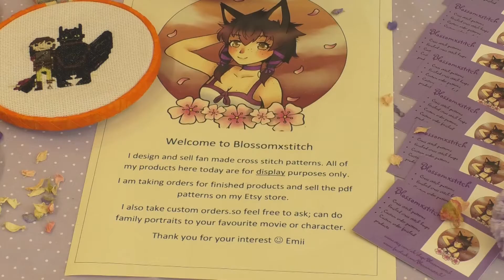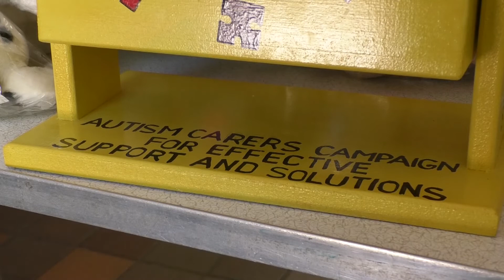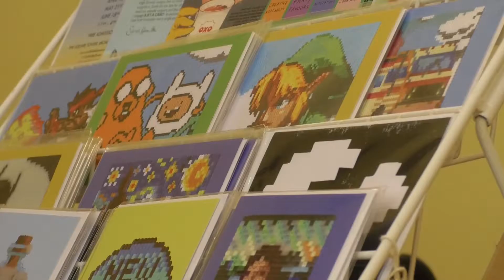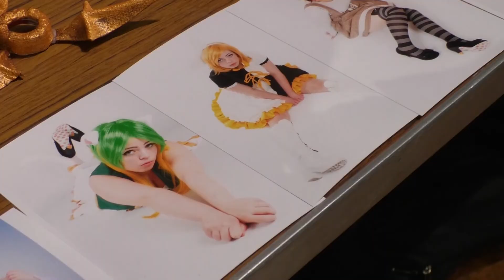St Games Day 2, The Sequel To The Retro Gaming Event Extended Cut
Like any good book, movie or computer game a sequel is never far behind, and always promises to be bigger and better than the one before. So our reporter Richard Stringer went back to the church of St Peter and St Paul to see how St games day 2 measures up to their first retro gaming event.

 Emii McGrath - Cross stitch craft

 Debra Wallace - Geek crafter

Kiera Weeks - Stallholder

Lorraine - Tombola stall

Kendal James - Pixel artist

Adam & Amber - Cosplayers